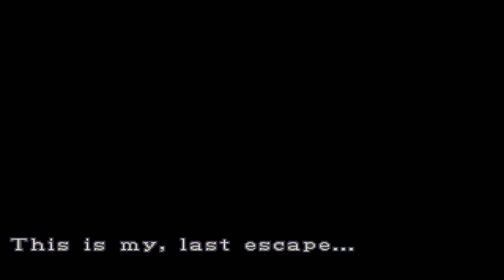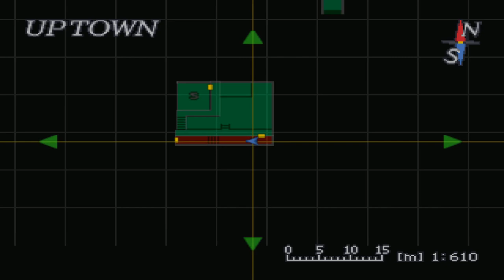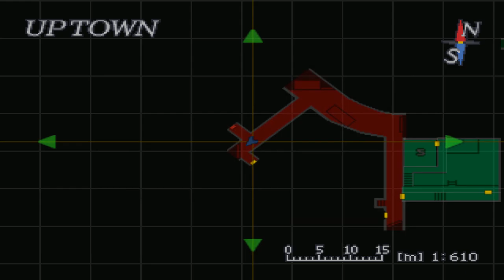Resident Evil 3 - Nemesis (1999) • PC - Gameplay Trial Version Demo - Part 01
A month and a half have passed since the mansion lab incident and now the secrets come back to haunt you in Resident Evil 3: Nemesis. Join Jill Valentine in her attempt to escape a nightmarish city in ruins. Around every corner lurk hordes of flesh-eating zombies, hideous mutants, and a relentless new nemesis. You'll soon rely on cunning and brute force to stay alive. Its even more horrifying than you ever imagined.